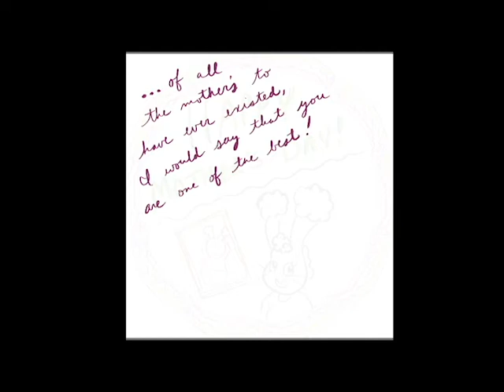Happy Mothers Day 2018!